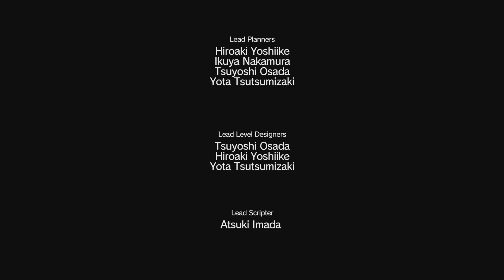Metal Gear Solid V: The Phantom Pain Gameplay Walkthrough - Part 6